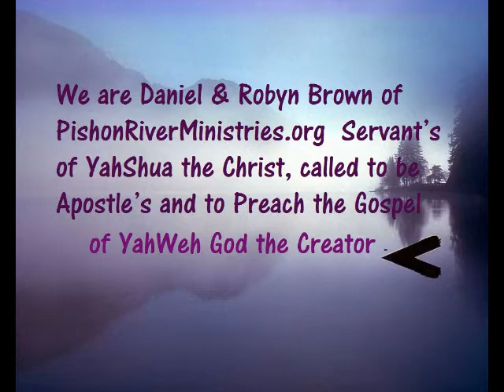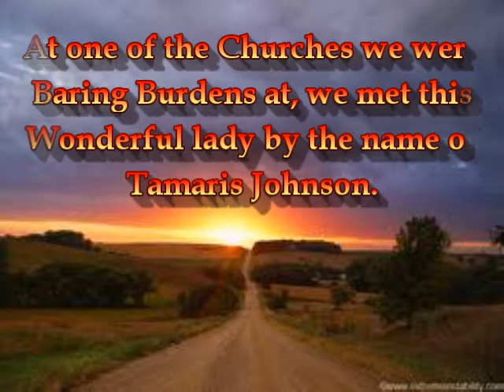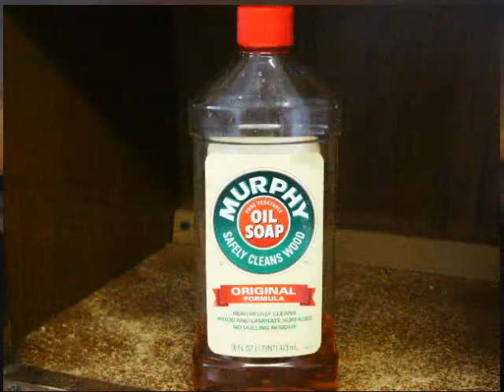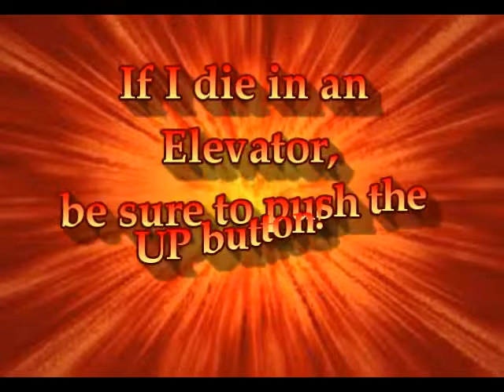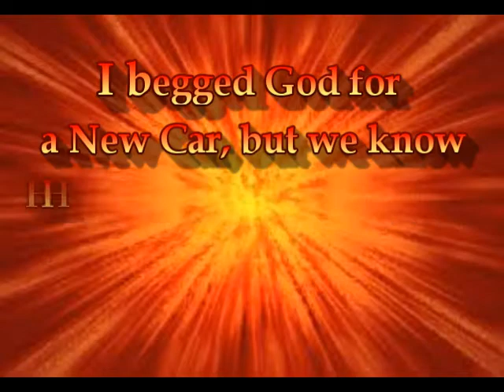Pishon River Ministries Baring Burdens Roadtrip Newport Oregon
Approx 1000 Sq-ft of Sensational Retail/Office Building with Outstanding Exposure, Incomparable Visibility and Magnificent High Traffic Count on Nostalgic HWY 101 in Pulchritudinous Newport Oregon with Ample parking in the rear.

We are Daniel & Robyn Brown of Pishon River Ministries and we deliver a Message of Hope & Encouragement in this world of wickedness, hate & despair..If you would like to invite us to your church,...please email us at or
Robyn & I have sold everything we own and we have hit the road Giving Alms. {Luke 12:33} {Mat 6:1-21} and Baring Burdens.
We will be traveling the United States, attending any Churches that will have us or who need us, and we are offering our Services for FREE but,. we would not hesitate to accept a Love Offering and/or a Pot Luck to keep us going on our Journey! We may even find a Church that needs us for a year, maybe two, maybe even longer!

We are experienced as follows:
Robyn, ... Sunday School Teacher, Background Worship Team Singer, Coffee Fellowship, Housekeeping, Art, Drama Team, Phones, Nursery, Greeter, and Prayer Team.
Daniel, ... Evangelist, Usher, Benevolence Team, E-Ministries, Groundskeeper, Maintenance, Art, Drama Team, Coffee Fellowship, Security, Prayer Team, Bus Driver, Background Worship Team and Sunday School Teacher.

Robyn also has 30 years of experiance in Customer Service, Public Relations, Senior Care and DayCare. CPR Certfied, Wonderful Cook and absolutely Loves Children!

I have over 30 years experiance in the Automotive Re-finishing Field, Photography, Mural Artist and I create Internet Marketing Video's for Clients and I place them on the Internet and I also Design Simple 5-page WebSites for small Business's & Churches.

If you need any of our Services Please do not hesitate to ask! If you do not, perhaps you know of a Church that can use us? One that needs to Grow!

As we see it, We are ALL One Body!
Here at Pishon River Ministries, we serve to Honor and Glorify Yahweh God the Creator, Sustainer & Giver of ALL Life & the God Revealer YahShua the Christ.
As followers of Christ, we are commanded to mold our lives after the example He set for us. YahShua served as our model of love, compassion, and service.
Pishon River Ministries mission is not only a reflection of Christ's example of love and compassion, but ultimately, service. Matthew 20:28 says, "The Son of Man came not to be served but to serve others. We use the resources God has blessed us with to be His Light to the saved, unsaved and the hurting community.
"Whatever you did for one of the least of these, you did for me." -- Matthew 25:40
This is Not a Spiritual Journey & we are Not trying to Convert anybody to anything nor are we trying to Preach anything.
Do you have a House or a Room that needs Painted? A Wall Repaired? Carpet to be Laid? Lights or Ceiling Fans to be Hung? A Yard to be Mowed? A Shed Built? A Fence Repaired? A Gate Built? A Car Repaired? A Website Built? Internet Video Commercial? Art/Murals? Need a Meal Prepared? A Loved One Watched after? Kids Art Lessons? A Garden to be Planted? A Green House Built?
What-ever your Burden!
Be Blessed!
Daniel & Robyn Brown
Dear YahWeh God the Creator, Sustainer & Giver of ALL Life, we Pray for Supernatural Wisdom, Vision, and Power regarding this Ministry.
We lift every aspect of it up to You and ask that You show us Your Will regarding every detail.
Help us to put You First in all areas of Our Life and Ministry so that everything that we do will Glorify Your Name.
We Pray that Your Hand will be upon this Ministry and Our Lives.
We ask that You will Bless us in Our Spirit, Mind, Health, and Finances.
We Pray when people See Us or Hear Us that they will Hear Your Messege and See a Testament of Your Love, Power, Mercy, Faithfulness, and Grace.
In YahShua's Precious Name we Pray, Amen!
Be Prepared!
Be Strong!
Be Safe!
Be Nice!
Be Blessed!
P.S. We need to get Men into Church!
Children need Role~Models & Magi Stars not SuperModels & SuperStars.
Ask Us How!